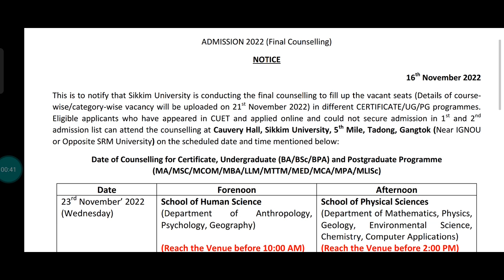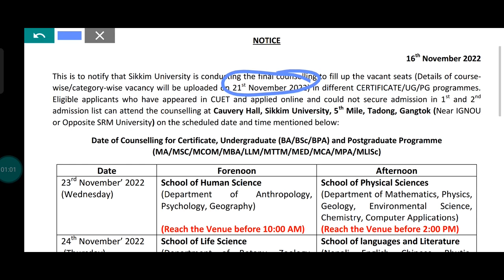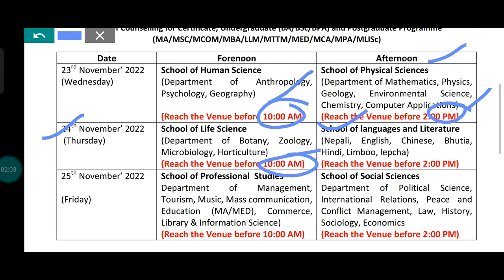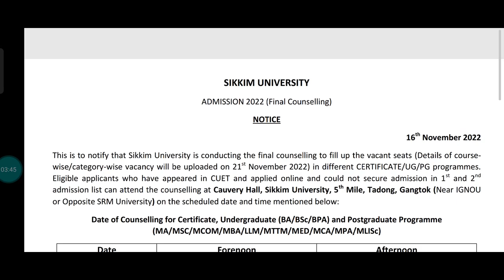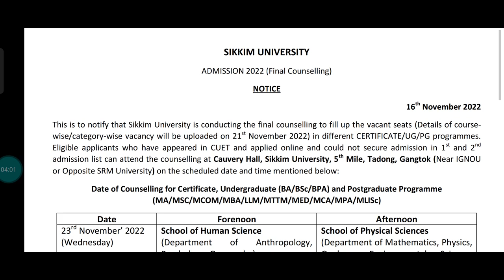CUET PG "Sikkim University" Offline Counseling Update ☝️ Must watch full video